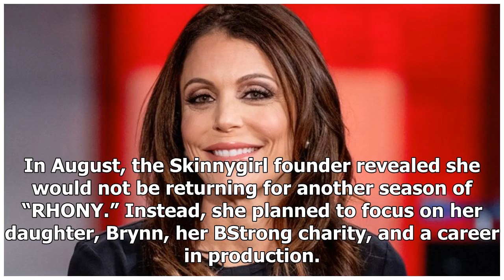Is Bethenny Frankel ‘Jealous’ After Quitting ‘Real Housewives Of New York City’ Cast?